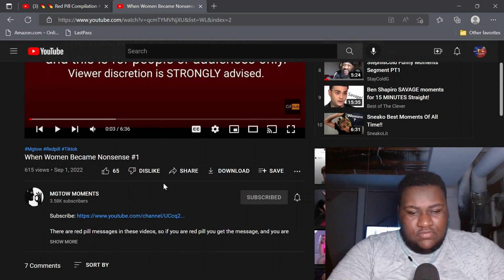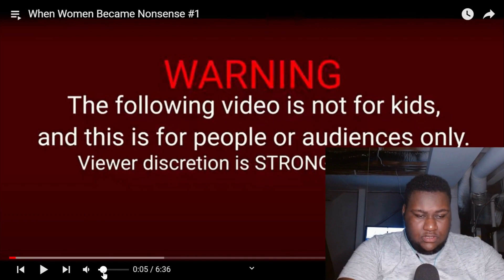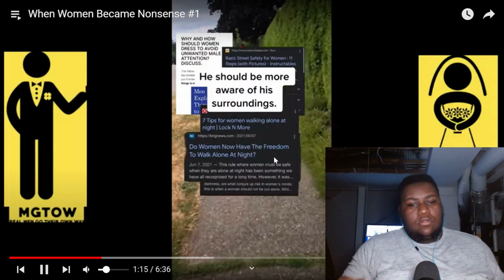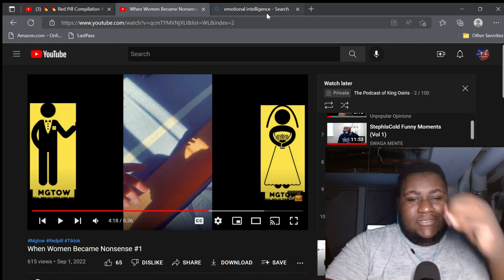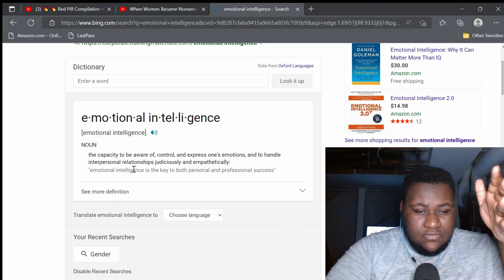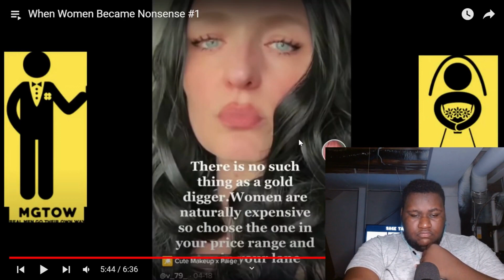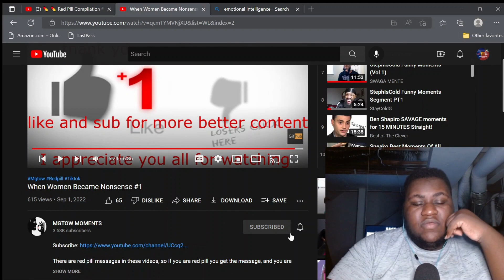WHEN WOMEN BECAME NONSENSE PART 1| REACTION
Reaction is women being nonsense